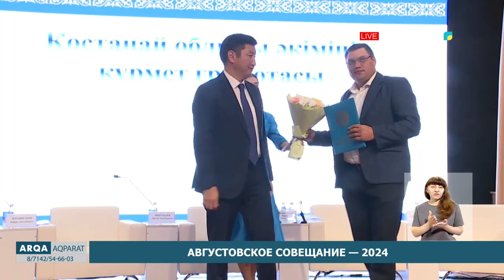Августовское совещание — 2024!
В Костанае прошло ежегодное августовское совещание работников сферы образования. В ходе мероприятия были подведены итого прошедшего учебного года и поставлены новые цели развития образования в области.